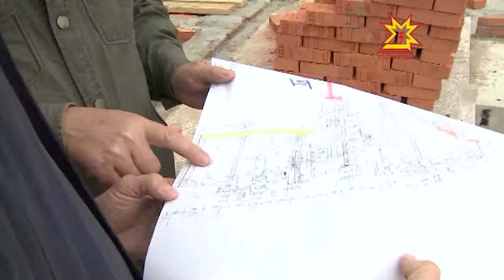Кирпĕч хуракансем ăмăртрĕç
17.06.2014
Шупашкарти Мускав проспектĕнчи 6-мĕш микрорайонри 25-мĕш çурт паян пысăк хăвăртлăхпа çĕкленме пуçларĕ. Ним тĕлĕнмелли те çук. Кунта республикăри чи ăста кирпĕч хуракансен ăмăртăвĕ иртрĕ. Кун пек хăвăртлăхпа 9 хутлă çурта кĕçех туса пĕтерме те тивĕç.